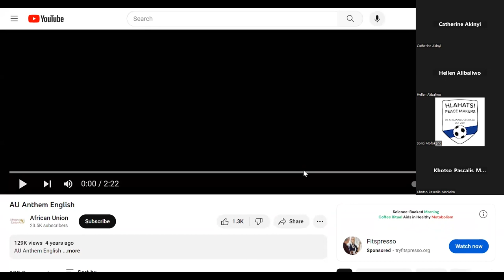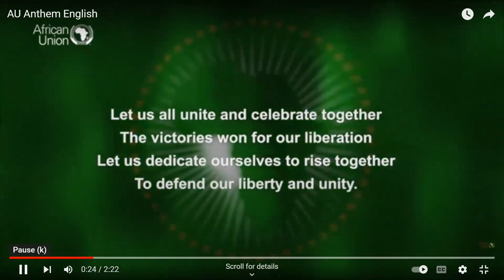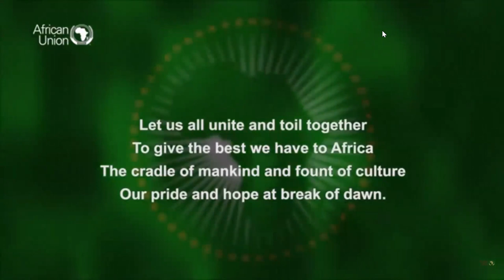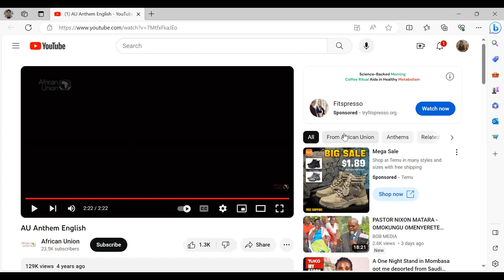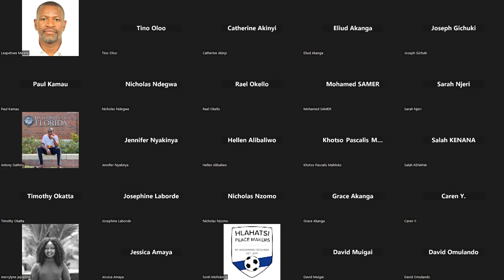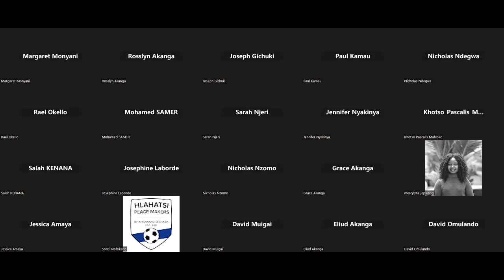Sports and Youth Empowerment in Africa; Kenya; African Tea Time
Contributing Speakers:

Eliud Akanga,
Youth DevelopmentExpert, Kenya
Francis Gichuki,
Youth Development and Leadership Expert, Kenya
Franklin Asuo, Institutional Development Practitioner, Ghana
Yanga Gcilishe, Community Sports Coach, South Africa
Mustafa Suliman, Youth Mentor, Egypt
Pauline Msungu, Young Women Leader & Women Football Player, Kenya

Title: Sports and Youth Empowerment in Africa

Africa is a young and dynamic continent with a lot of opportunities for growth and development. Half of Africa’s population of 1.2 billion is under the age of 25. Soon, the continent will be home to more than two billion people - one third of the global population. For the young people in Africa to be drivers of sustainable development, they need access to education, peaceful environments, and positive prospects. Often, they only have limited access to qualitative, participative formal and non-formal education offers as well as development opportunities.

Sport and Physical Activity is an effective means to promote education, peace, violence prevention, gender equality, and health. Additionally, sport imparts values such as teamwork, solidarity, and respect; all of which are crucial to building peaceful and cohesive societies. Young people who engage in sport acquire important life skills like communication, collaboration and leadership skills that increase their confidence and qualify them to be functional citizens.

With over 20 years’ experience in engaging youth, we explore how sport participation leads to personal and professional development that is important for realizing youth potential. We unpack how Sports for Development Organizations have designed, invested and journeyed with Youth using sport as a catalyst to spark their personal and professional development.

Moderator: Dr. Damaris Choti, Coordinator of Student & Alumni Programs, African Studies Center, MSU